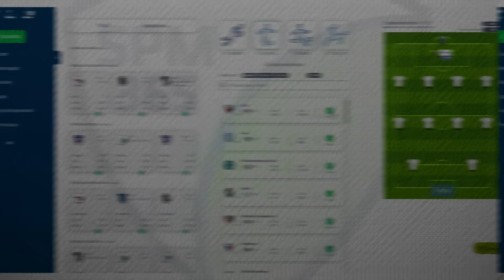CHELSEA QUER VOLTA DE HAZARD | CORINTHIANS MIRA NIKÃO | RAFINHA PODE VOLTAR AO FLAMENGO e+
Sejam bem-vindos ao mercado da bola dessa sexta-feira dia 5. No vídeo de hoje teremos tudo que vem rolando de principal no mercado brasileiro e também no mercado europeu. Como destaques teremos Chelsea quer retorno de Hazard, Corinthians e São Paulo miram Nikão e Rafinha pode voltar ao Flamengo. Além disso você verá também Atlético Mineiro contrata Dodô, Sampaoli pode ir para o Olympique de Marselha, São Paulo vende Brenner, Juventus quer renovar com Cristiano Ronaldo e muito mais!